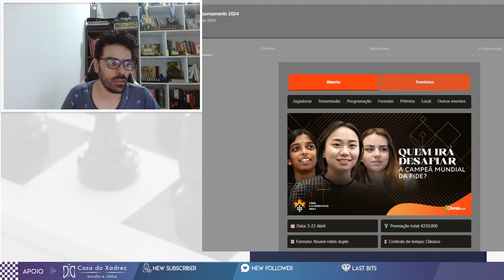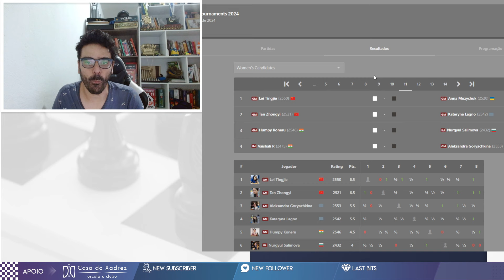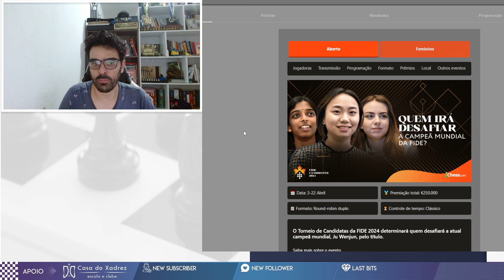CANDIDATOS FEMININO 2024 - RODADA 10